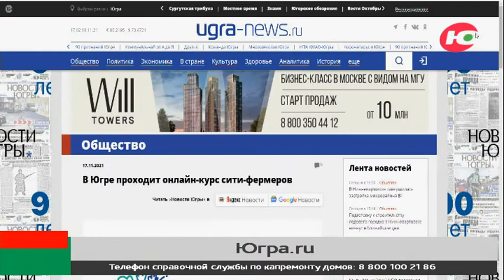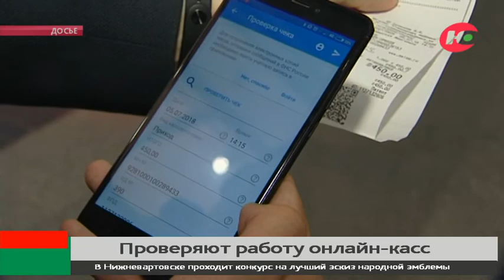Новости 19.11.2021 11:00